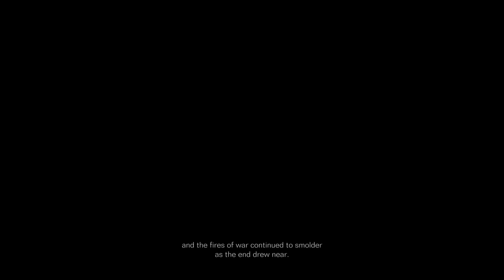Ibis series CEL 240 Boss fight + end chapter cinematic | Armored Core 6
One of the toughest bosses in From Software games.